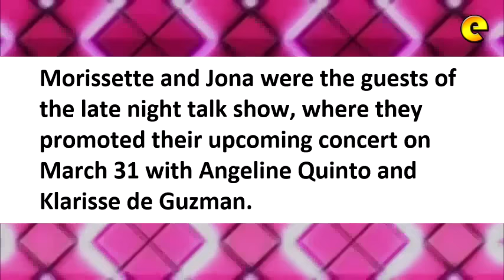Morissette Amon On What She Said On Relationship With Marlo Mortel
Singer Morissette found herself on the hot seat about his relationship with Marlo Mortel after fellow "Birit Queen" Jona shared on "Tonight with Boy Abunda" a text conversation she happened to read between the two.